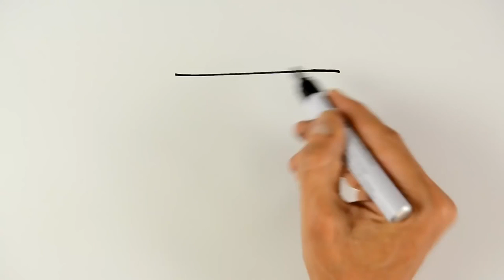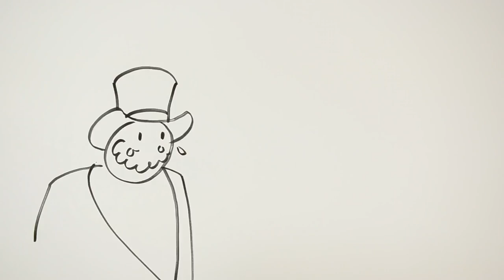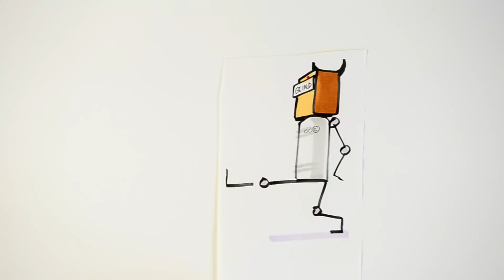FixCopyright: Robocopyright 2.0 – The 2016 Copyright Review (RO subtitles)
Copy (short for Copyright) explains why the champagne keeps flowing for the industry (a.k.a. right holders), as he recovers from the party they threw to celebrate the copyright reform proposals published by the European Commission (EC) (the Directive on Copyright in the Digital Single Market). He tells the incredible story of how the EC ignored all other stakeholders, created 'RoboCopyright 2.0' and put his Cousin 'Ancy' (short for Ancillary Copyright) on steroids.

helped with the Ro subtitles.